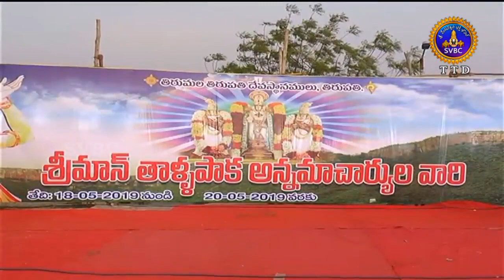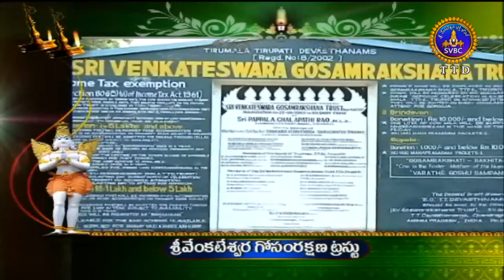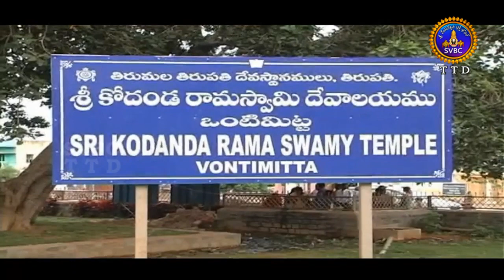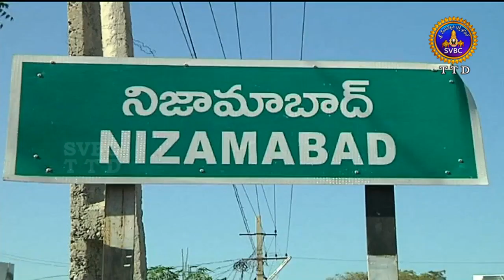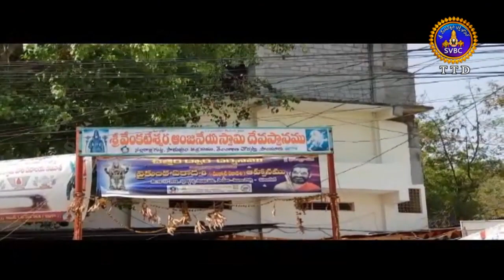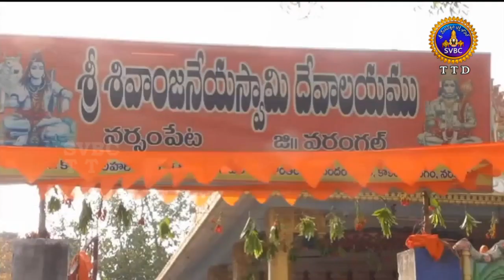ఆధ్యాత్మిక విశేషాలు | Adhyatmika Viseshalu |10 Pm | 19-05-19 | SVBC TTD